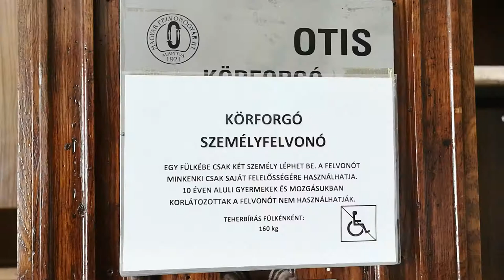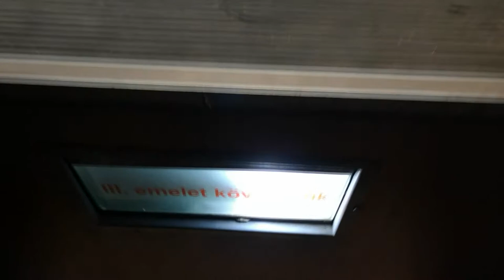2019.08 BKV Páternoszter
Bankszámla:
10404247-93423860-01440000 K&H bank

Páternoszter lift BKV székház.